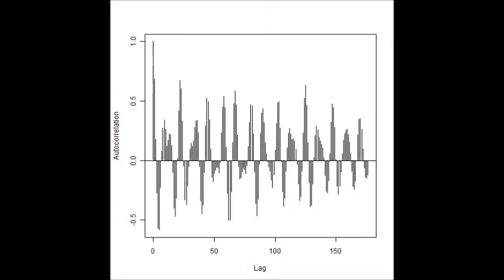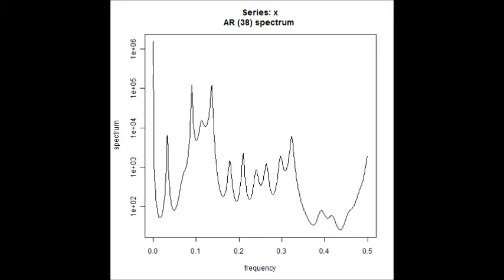超音波測定（音圧測定・解析・評価） supersonic wave technology